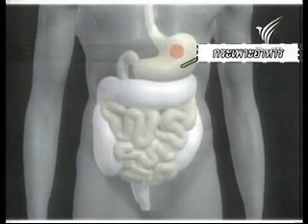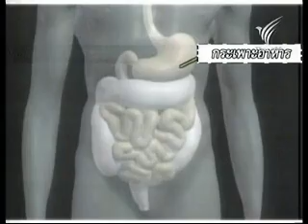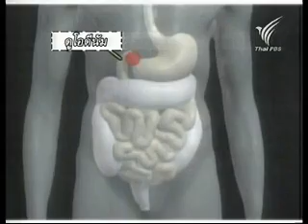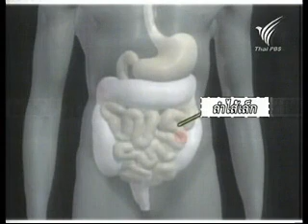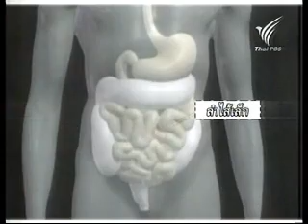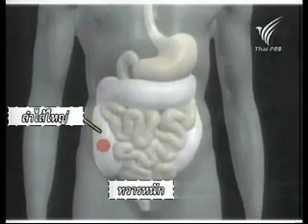รู้รอบโลก ep.7 มาสำรวจท้องของเรา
เรียนรู้ว่าอาหารที่เรากินไปมีการทำงานภายในท้องของเรามีการทำงานอย่างไร และอาหารในแต่ละมื้อใช้เวลาในการย่อยอาหารนานเท่าไร